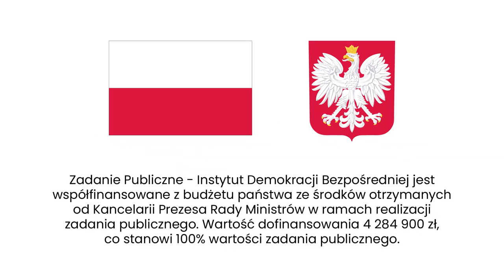Ponad 7500 krakowian za uchyleniem Strefy Czystego Transportu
🚦 WOJCIECH JASKÓŁKA 🚦
Wojciech Jaskółka – urodziłem się w Nowym Sączu, od paru lat mieszkam w Krakowie. Od wielu lat angażuję się społecznie. W 2016 r. współtworzyłem Stowarzyszenie Żandarmeria, zajmujące się m.in. rekonstrukcją historyczną. Współtworzyłem komitet inicjatywy uchwałodawczej „Powiat za rodziną”, który przeprowadził na przełomie roku 2020 i 2021 inicjatywę uchwałodawczą w powiecie nowosądeckim. W 2023 roku współtworzyłem komitet „Kraków dla kierowców”, który przeprowadził zbiórkę podpisów pod projektem likwidacji tzw. strefy czystego transportu w Krakowie.

W 2023 roku ukończyłem studia podyplomowe z zakresu audytu wewnętrznego i kontroli zarządczej w sektorze publicznym w Szkole Głównej Handlowej w Warszawie. Tematem mojej pracy dyplomowej była gospodarka finansowa krakowskich spółek miejskich.
Działam również politycznie; należę do partii Ruch Narodowy.